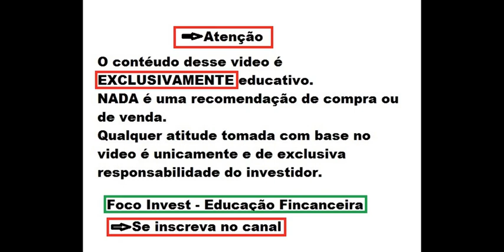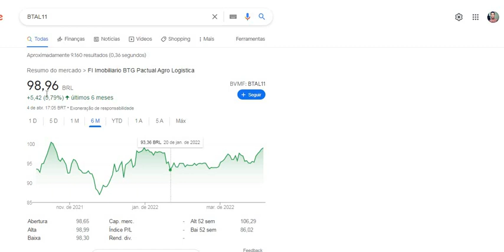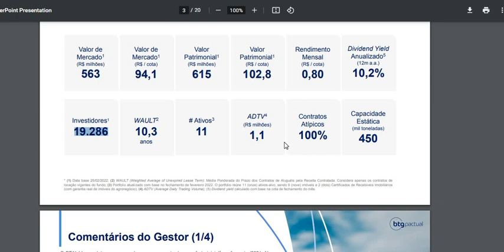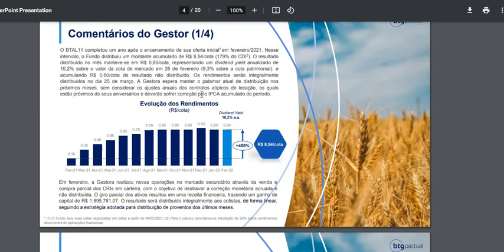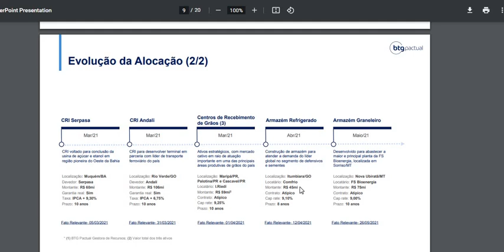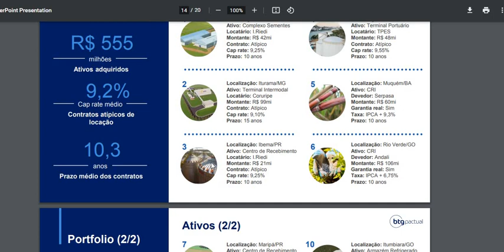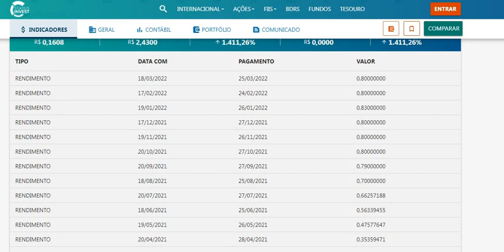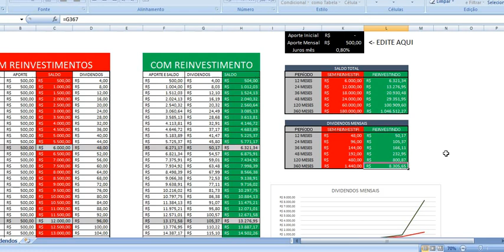BTAL11 FUNDO IMOBILIÁRIO DO SETOR AGRO LOGÍSTICO E PODE AUMENTAR OS DIVIDENDOS ! RELATÓRIO GERENCIAL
Quer saber mais me conte nos comentários.
Ficou duvidas ?